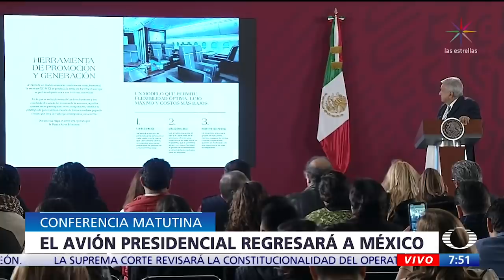Avión presidencial regresa a México, anuncia AMLO - Despierta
El presidente Andrés Manuel López Obrador anuncia que el avión presidencial regresará a México luego de que no fue comprado durante su estancia en California